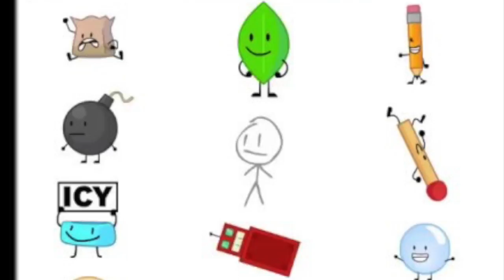Bfb htv EP end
This video is about Bfb EP